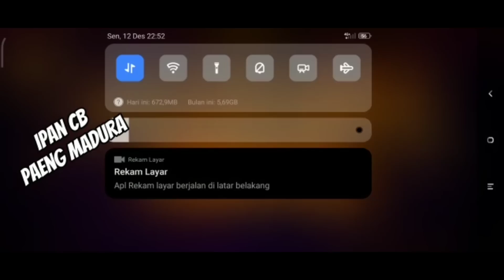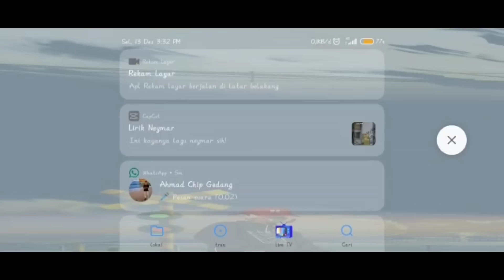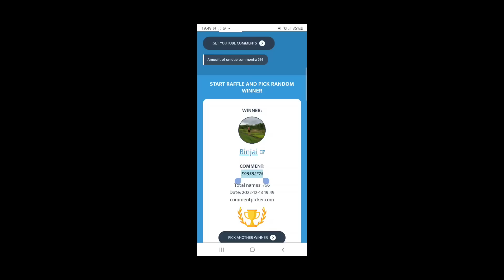WOW... FULL TIRAI FAFAFA TERBANG LAGI!